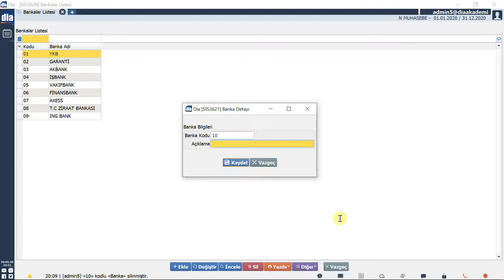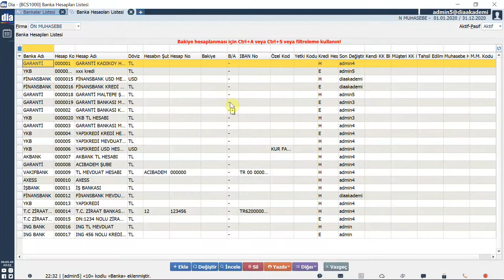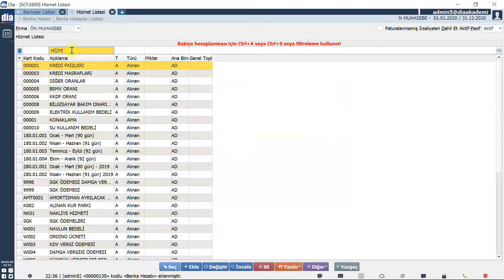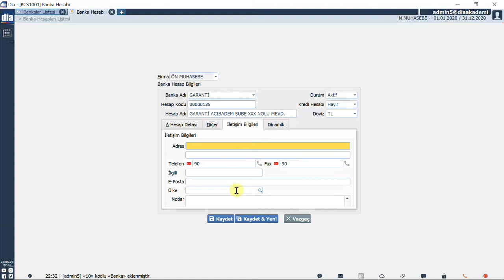DİA Akademi - Banka Kartları ve Hesapları Nasıl Tanımlanır?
Videoda, DİA'da banka kartları ve hesaplarının nasıl tanımlandığı  anlatılmaktadır.